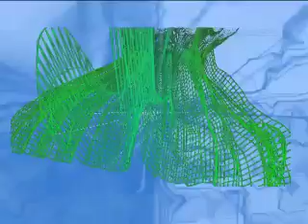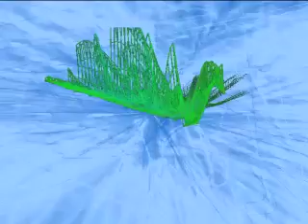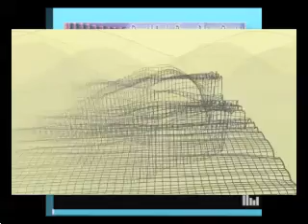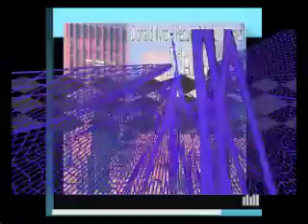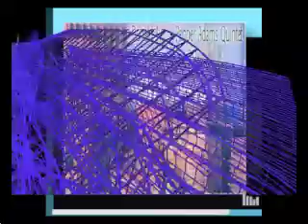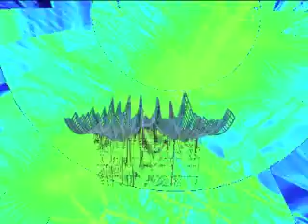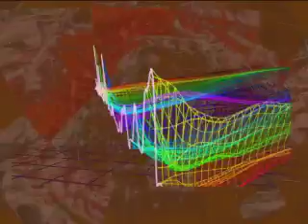-Jazz-Right Here/Right Now at live365.com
Contemporary Jazz, Jazz, HardBop, Bop. Sit Back...Enjoy. feel free to rate my tracks and your listening experience...(Buttons above station logo & album cover)...I update tracks about once a week...I try to keep things moving at a New York minute .Cannonball Adderley Charles Earland Donald Byrd Hank Mobley